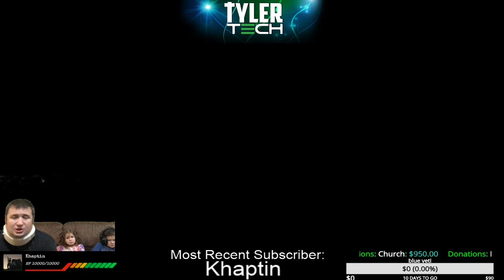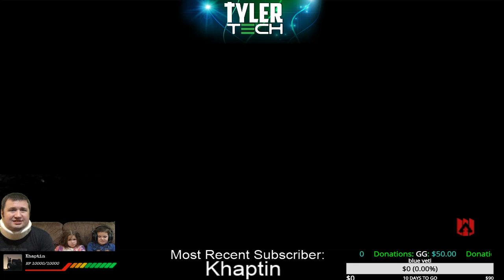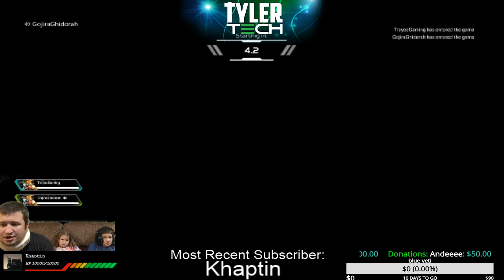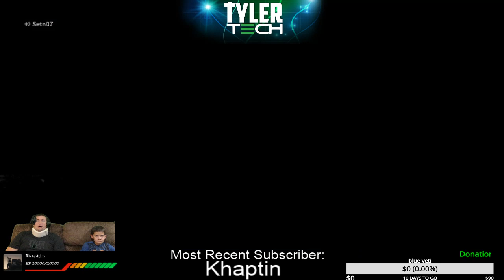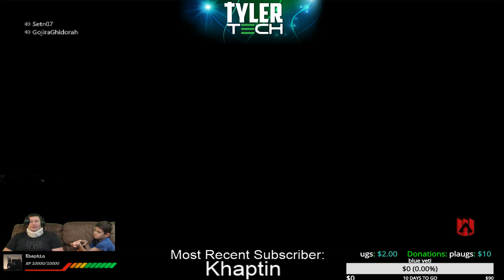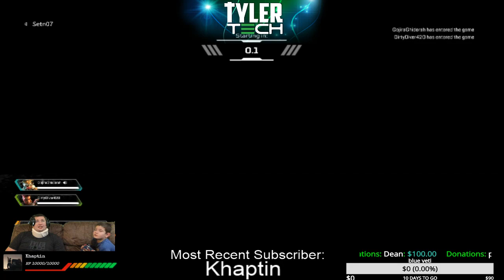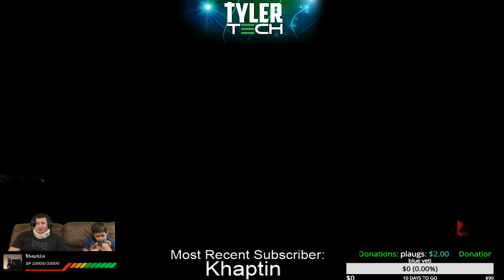chris tyler Live Stream